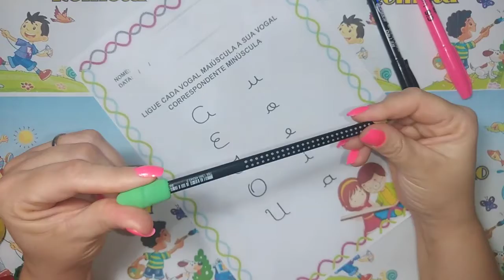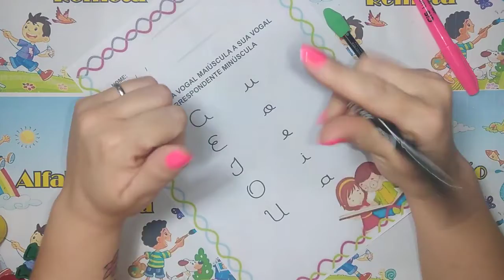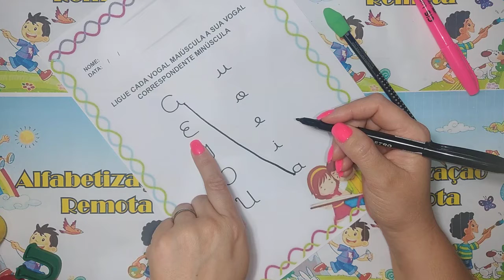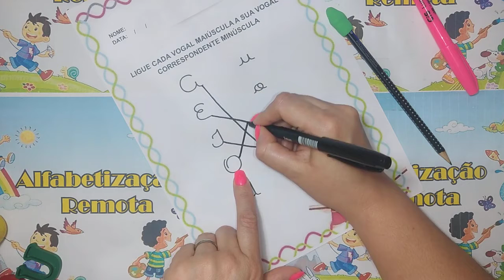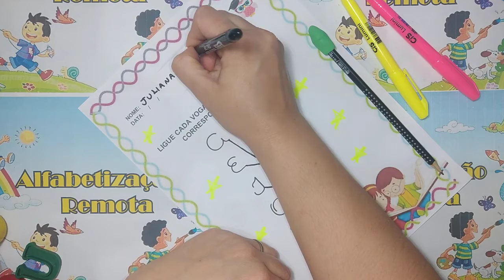Ligue - Vogais - letra Cursiva